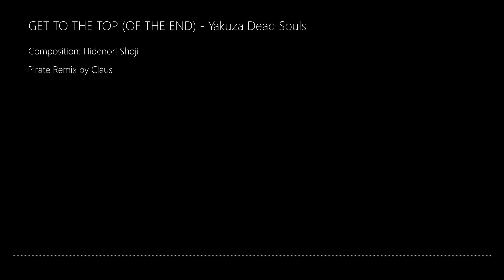GET to the TOP! but it's a SEA SHANTY (Full Spec with Sea Sounds) | Yakuza: Dead Souls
With some added Irish flair!
▶Support me! -

Huge thanks to my Patrons:
-RacecarArt
-Ari Girard
-Olivia Stewart
-Audi0Matic
-BigRyck
-Black Fantasma
-WTH233

"Get to the Top" Originally by Hidenori Shoji